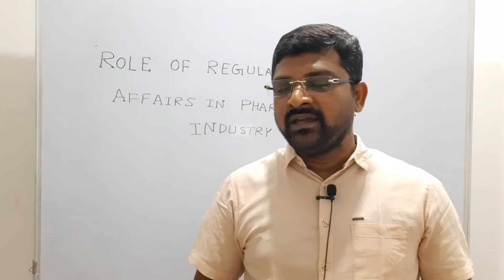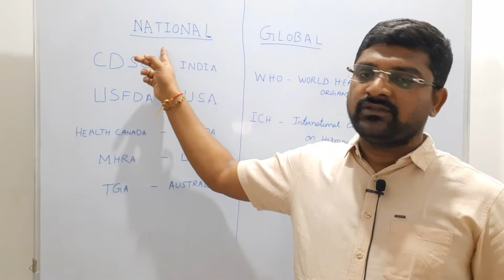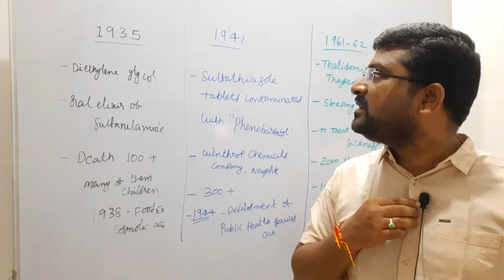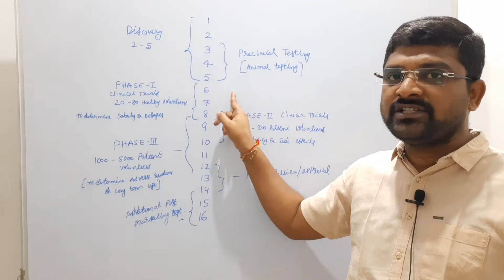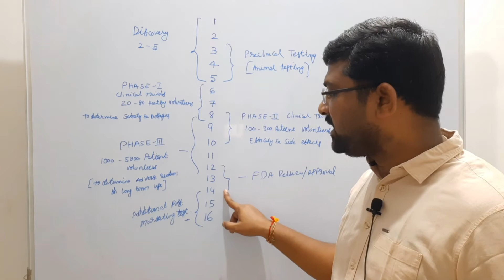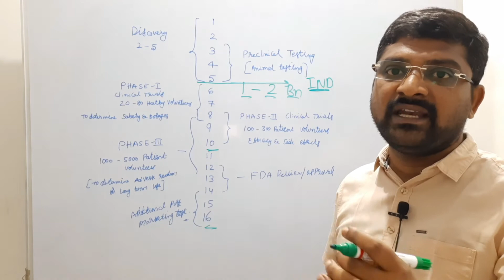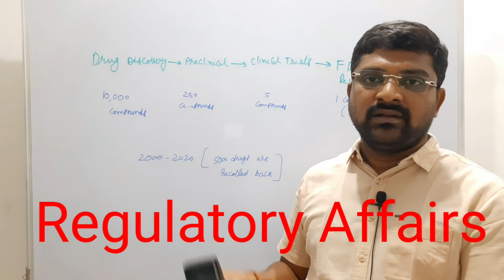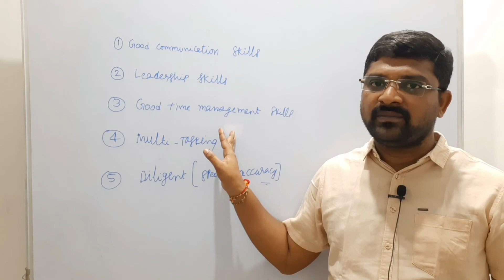Role of Regulatory Affairs in Pharmaceutical industry # A detailed explanation in Telugu language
This video is a Detailed explanation of Role of Regulatory Affairs in Pharmaceutical industry.

Join our certificate course in drug regulatory affairs

Get job-ready with our course